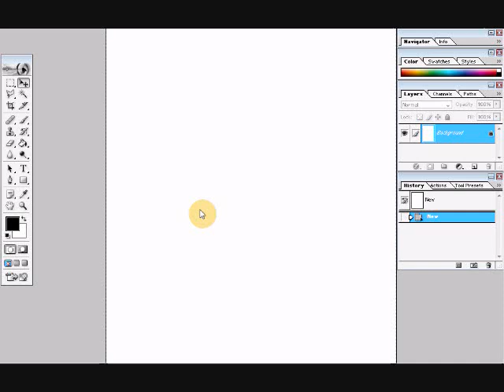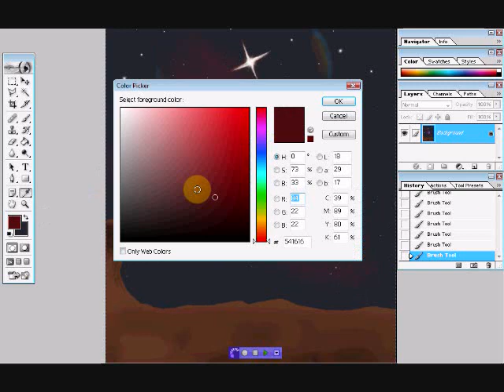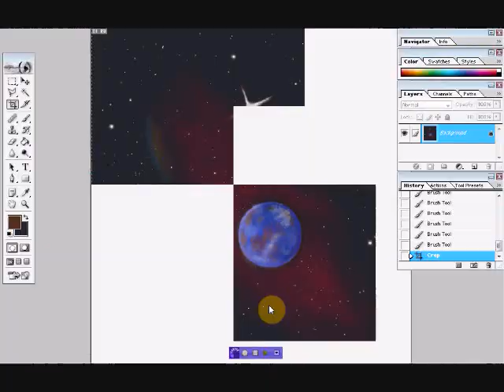My First Space Digital Painting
This is the...3rd? I believe? digital painting I've ever done. In dire need of a new tablet and never was really very good at painting in the first place.

Don't forget, to find out all the music I use in each of my videos go here